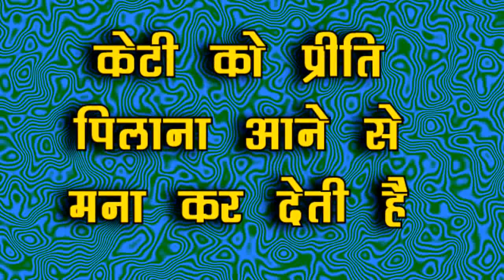BB 14 || RUBINA और ABHINAV के करवाचौथ को देख “रोया पूरा घर”